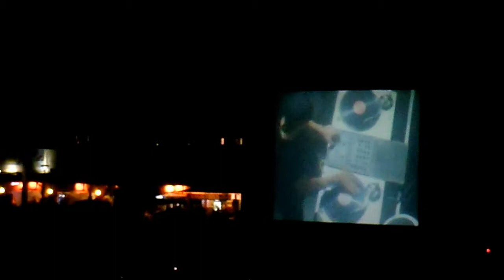Kid Rock ~ Scratching Live in Concert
Kid Rock live in concert on the Rebel Soul tour in Tampa, Fl. September 15th, 2013